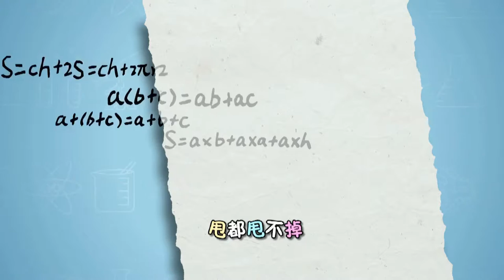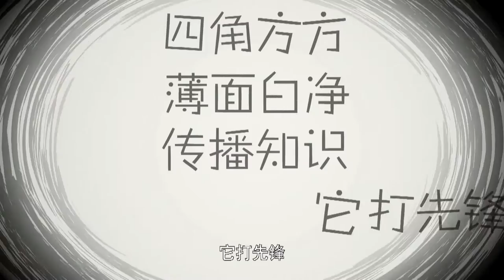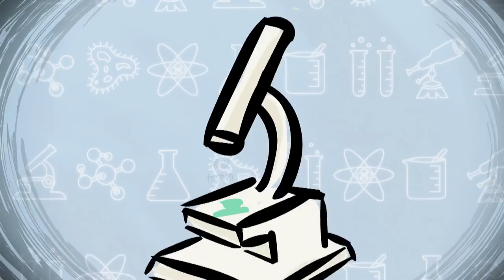洛宝贝爱科学239 造纸术